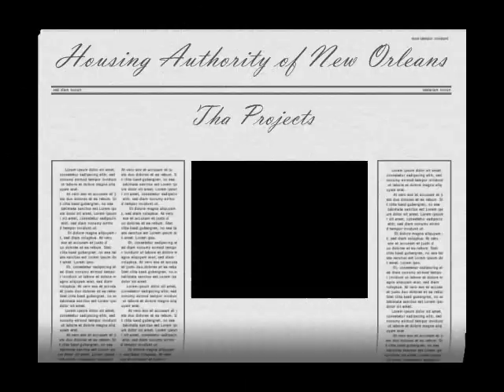New Orleans Housing Projects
housing projects in New Orleans:

Fischer
Lafitte
Iberville
Florida
St. Thomas
St. Bernard
Calliope
Melphomene
Magnolia
Desire